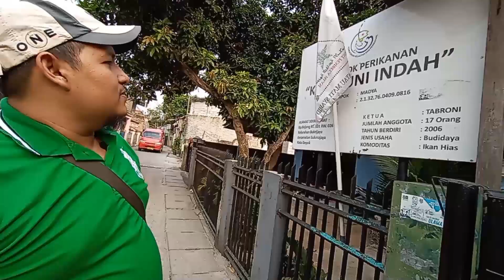Sukses Ternak Ikan Hias Kolam Sederhana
Memulai usaha ternak ikan hias kolam sederhana milik andika harus dengan kegigihan dalam merawatnya. Berawal dari usaha orang tua yang kini diwarisi olehnya, kini dika bisa menghidupi keluarganya dengan hasil budidaya ikan hias.
Selain ikan oscar andalanya, ia juga ternak ikan maskoki, manfish, dan lain-lain.